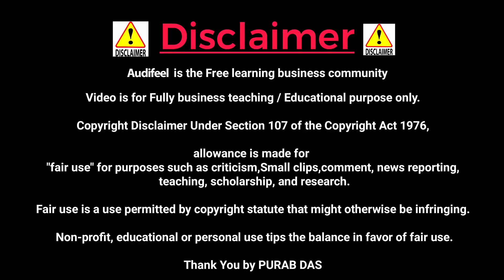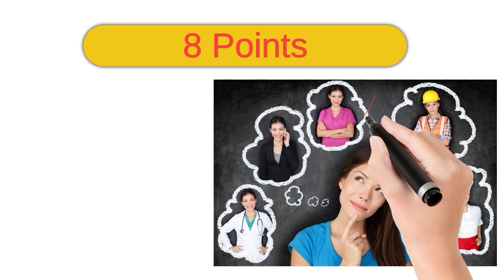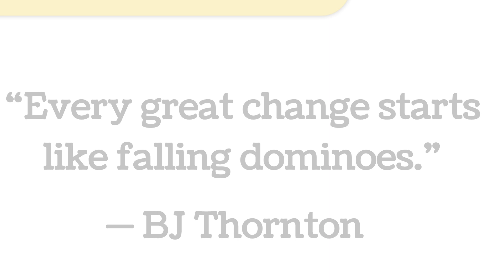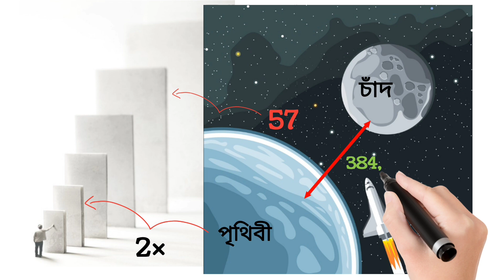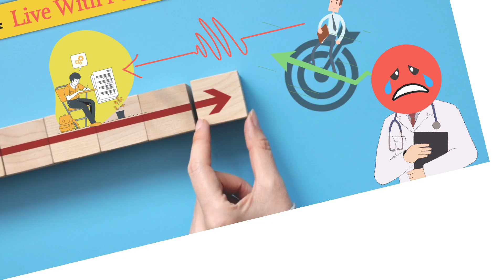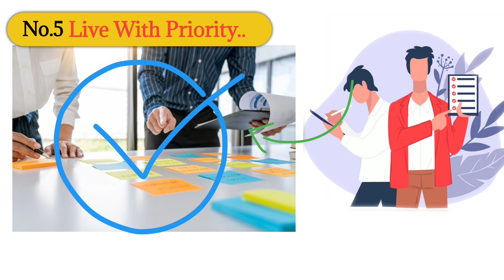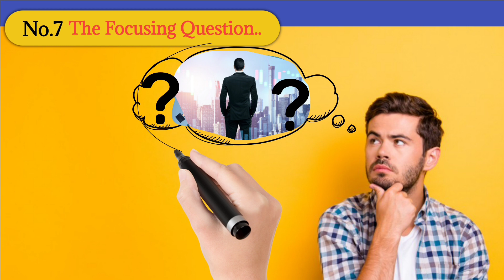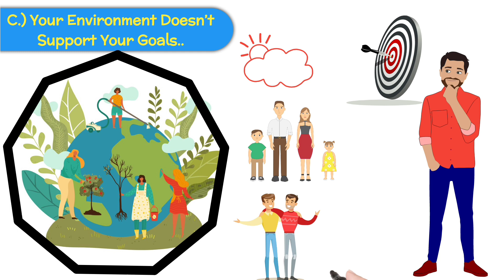The ONE THING Book Summary - in Bangla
The One Thing Book Full Summary on audifeel teach you 5 important lessons :-
The Book in Three Sentences
The ONE Thing is the best approach to getting what you want.
Success is a result of narrowing your concentration to one thing.
Success is built sequentially, one thing at a time.
The Five Big Ideas
Not everything matters equally.
Multitasking is a lie.
Discipline is a result of habit.
Willpower is a finite resource.
Big is bad.
Watch This Full book summary and know what is the 1 thing that will change your life completely.

Follow our New instagram page:- Instagram 👉 audifeel_

*Special Gift ;-SUPER PREMIUM QUALITY* :-Download All Free 15 pdf Now :- Click on the link now

Aei Sundor Kajtike Continue Chalate Jodi apni mon theke ki6u donate korte chan 🙏❤️🙂 tahole
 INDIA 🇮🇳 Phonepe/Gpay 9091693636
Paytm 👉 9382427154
UPI id purab97@ybl
Bangladesh 🇧🇩 👇
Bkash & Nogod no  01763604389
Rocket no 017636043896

1.Founder & Narrator (VOICE OVER):- Purab Das
2.Chief Editor & Manager :- Rahul
3.Video Animation Editor :- Sourav
4.Video Animated Summary and Shorts :- Agnik
5.Audio Cutting trimming :- Chiranjit Da

This book definitely get you a real human being not show off public
The Subtle Art of Not Giving a F*ck BY MARK MANSON - is the megabestseller NewworktimeS higest selling book

Audifeel & Audilua bestelling Self help books by purab das

JUST SUPPORT AR KI6U CHAINA
This book definitely get you a real human being not show off public. THIS BOOKS ARE TALK ABOUT MANY CULTURAL VALUES OF DIFFERENT ASEPCTS OF LIFE.
The Subtle Art of Not Giving a F*ck BY MARK MANSON - is the megabestseller NewworktimeS higest Selling book - chapter 1